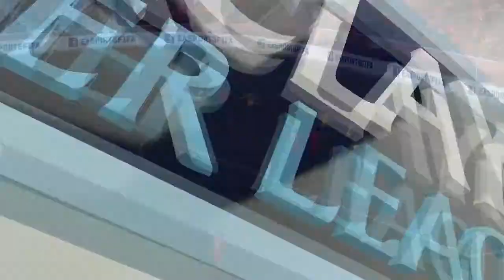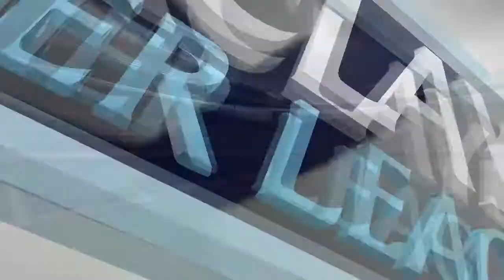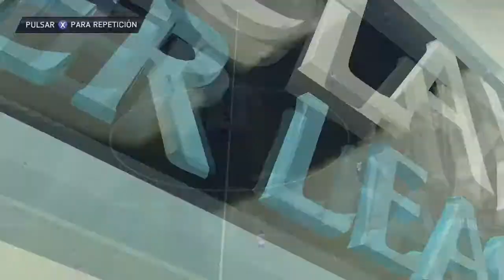FIFA 14 Modo Carrera Liverpool FC - CADA VEZ MAS FUERTES (vs Arsenal,Fulham,Hull) (Cap.8)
Fifa 14 modo carrera Liverpool FC
Fifa 14 career mode Liverpool FC

Nuevo capitulo de este modo carrera con el liverpool.Todo el mes de noviembre en este video,a excepcion del derbi con el everton que tendra su propio capitulo.Vamos liverpool!

Partidos de liga:

Arsenal vs Liverpool FC
Liverpool FC vs Fulham
Hull City vs Liverpool FC